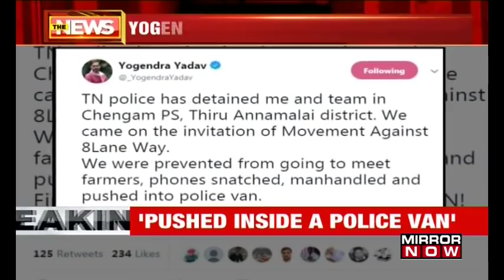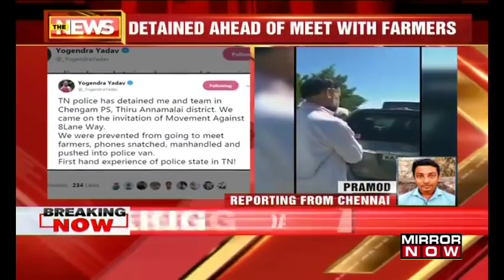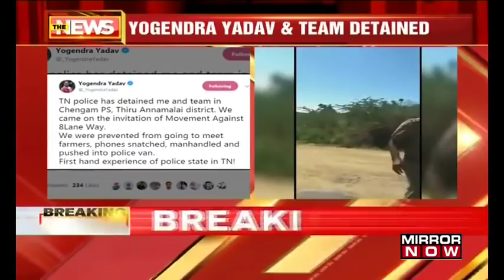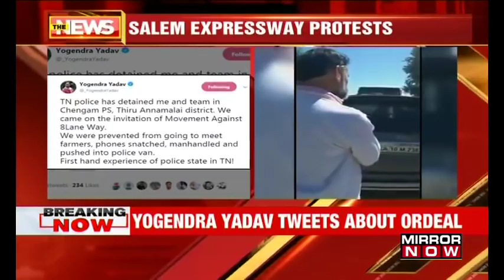Yogendra Yadav And His Team members Detained In Tamil Nadu